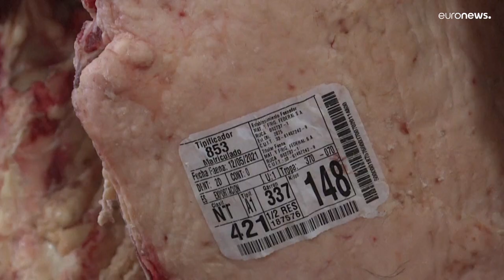Déforestation : le boeuf brésilien mis au ban par des supermarchés européens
Plusieurs groupes dont Auchan et Carrefour se sont engagés à retirer certains produits à base de bœuf liés à la déforestation de l'Amazonie.